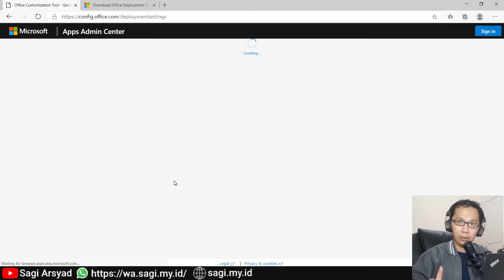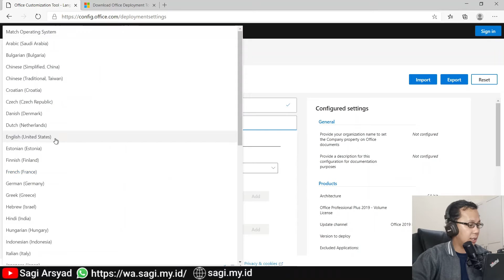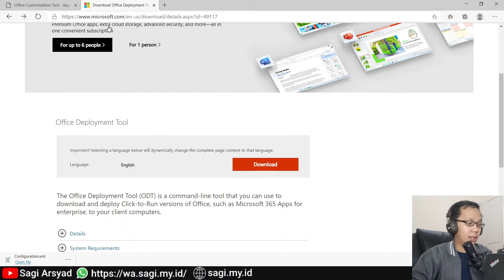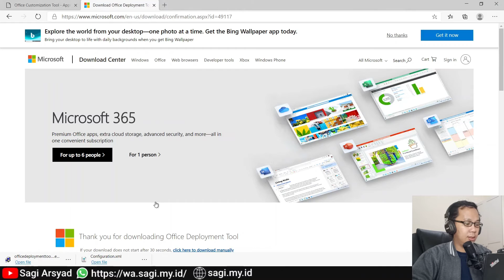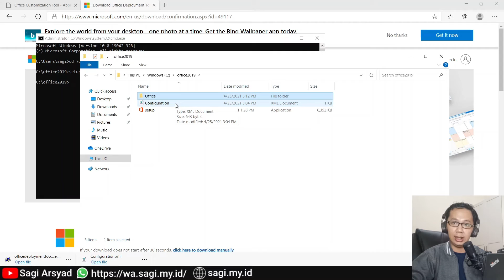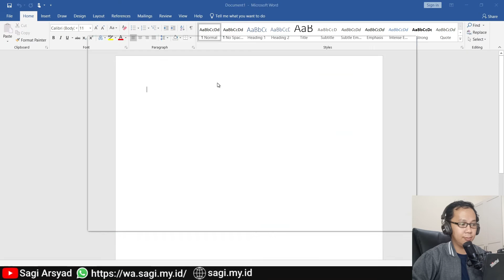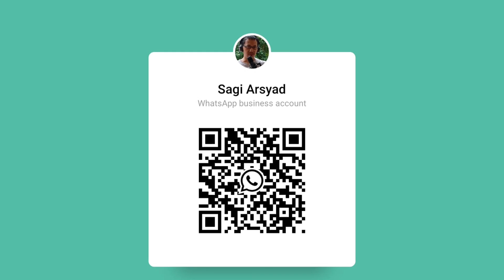Membuat Offline Installer Microsoft Office 2019 Pro Plus (Volume License)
pada video ini kita akan belajar mengenai cara membuat offline Installer Office 2019.